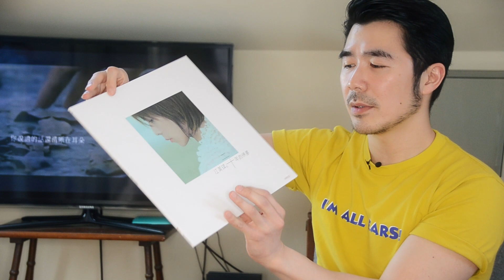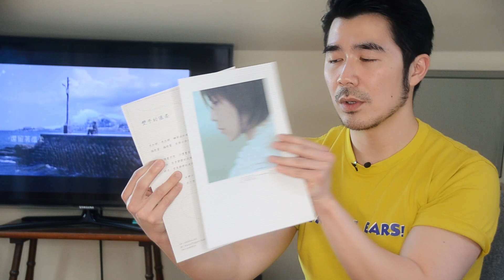[開箱] 江美琪 - 二十年的情書 [透明水晶膠]